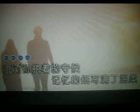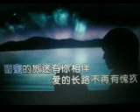爱的愧疚【WB】（甫人--- 谢松霏）2023 5 19